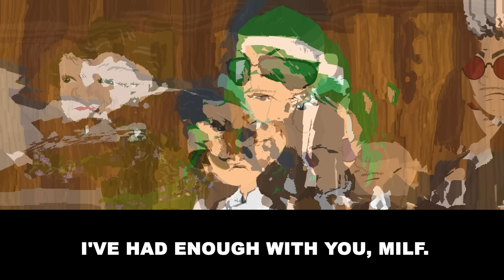I went to eat sushi with my in-laws and... [Gossip]